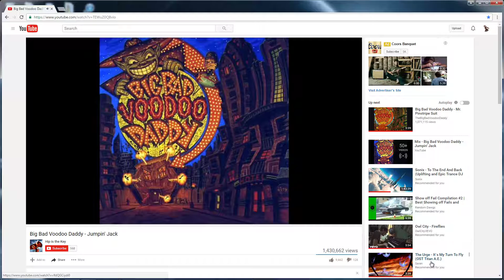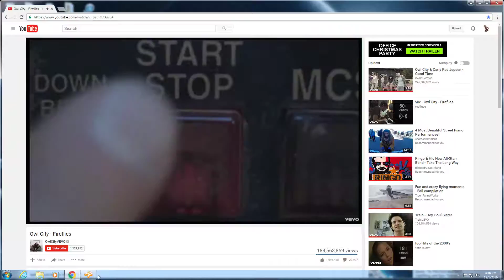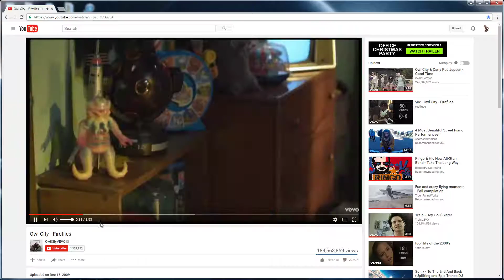Tesla old school #1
still got my mega's... still got my old bots... some have been modified for modern warfare but this tesla is OLD SCHOOL!!! the only thing i added are the plasma's on top... i even used this bot in some older videos such as "tesla mayhem" series... those were the good games when mega's were still gaming

XD